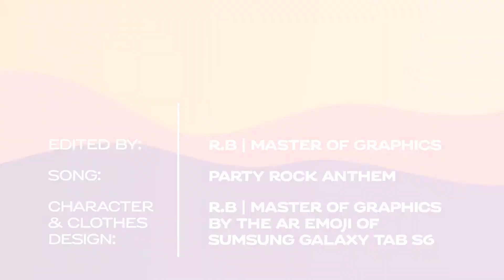דובאית רוקדת שאפלינג (R.B)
קליפ חמוד, מצחיק וקצבי שערכתי על הדמות שיצרתי באפליקציית AR של סאמסונג בטאבלט. (גרסא 3)
הפעם לא וויתרתי על האפטר, הוספתי ודייקתי עד לפרט הכי קטן!
תתמקדו הייטב, זו אותה הדמות בהרבה לוקים.
את הלוקים אני עיצבתי לה, באפליקציית אר אמוג׳י ישנה אפשרות מדהימה לעצב בגדים בסגנון אישי ומקורי - רק שלכם. אז עפתי על זה...
לא תאמינו איך נראה כל המאחורי הקלעים של הסרטון הקצרצר הזה.
יותר מכ-80 סרטונים של אותה דמות רוקדת בכמה ווריאציות, עם בגדים שונים.
כמובן שהכל צריך לתאם מראש ולחשוב כיצד זה ייכנס לתוכנה ואיך היא תקלוט את המסך הירוק, ובהתאם לכך עיצבתי ממש כל פרט הכייי הכי קטן בבגדים שלה, בשיער, בצבע העיניים, וכו׳ - כדי שלא יווצרו ״פאדיחות״ על אפקט המסך הירוק באפטר אפקטס.
אם היא לבשה בגד ירוק - אז הרקדתי אותה על מסך כחול, וכן להיפך.
וזה רק השלב הראשון.
השלב השני הוא לבחור איזה שיר אני רוצה מתוך אינספור. לבסוף בחרתי את שאפלינג - גם כי ערכתי עליו פעם סרטון על פיות דיסני (אתם מוזמנים לחפש בערוץ שלי, הוא ממש ישן..) מסביבות השנים - 2014 והלאה.. אז רציתי לעשות רפרנס, של פעם והיום.
השלב השלישי הוא לערוך. והשלב הזה כמובן מתחלק ל-2 חלקים: בסיס (שזה להעמיד את הדמות על הטיימליין לפי הקצב המוסיקלי, הרצה מהירה או איטית וכו׳..), ואפטר (לאחר שכל הסרטונים הופרדו מהרקע הירוק או הכחול, והועמדו במקצבים הנכונים לפי הסאונד, הגיע הזמן לגשת לרקעים ולהנפשות היותר מורכבות, אני קוראת לזה ״שלב האומנות״. ששם זה פשוט לעוף עם הדמיון... אלמנטים, טקסטים, צבעים, ומסיבה...).
וגם בשלב הזה צריך מאוד לדייק, ולא פחות מהשלבים הקודמים.
שמתי לב לפרטים הכי קטנים - כל תנופת יד של הדמות, רקיעת רגל, מצמוץ או קריצה...
וכמובן דאגתי שלא יהיה יותר מדי עומס מבחינת העיצוב הגרפי. רציתי שיתמקדו יותר בדמות מאשר התפאורה. ולכן ניסיתי כמה שפחות להנפיש טקסטים, פה ושם הכנסתי טקסט רק בשביל התפאורה והאווירה.
אז יאללה.. אחרי המגילה שכתבתי - אתם מוזמנים בכיף לצפות בסרטון המגניב שערכתי!
צפייה מהנה!!! :)
שיר: party rock anthem
אנימציה: AREmoji
עריכת הקליפ: רותי בטש / The Master of Graphics (זה אותו הדבר, זו אני...)
עיצוב דמות ובגדים של הדמות: רותי בטש / The Master of Graphics (זה אותו הדבר, זו אני...)